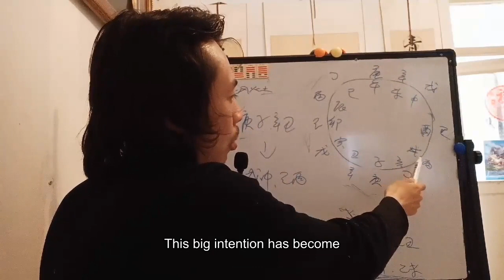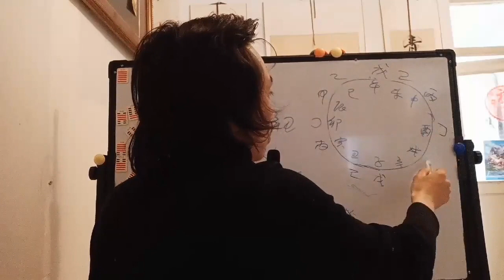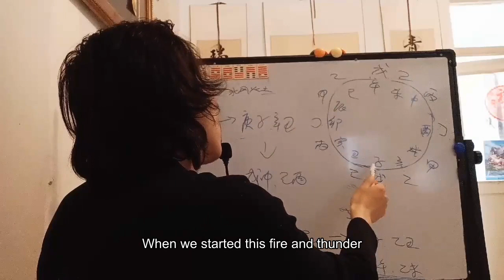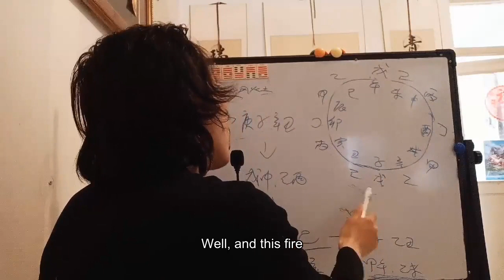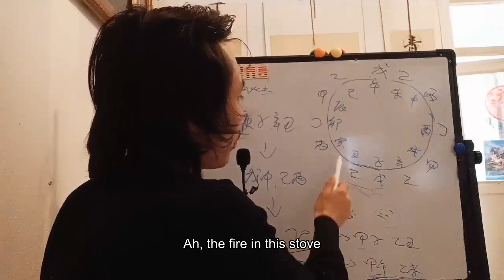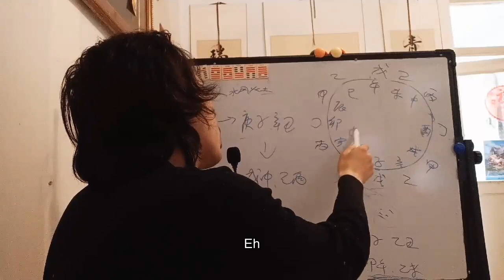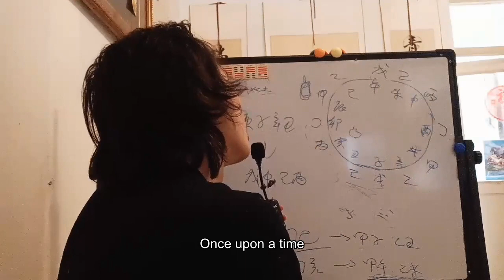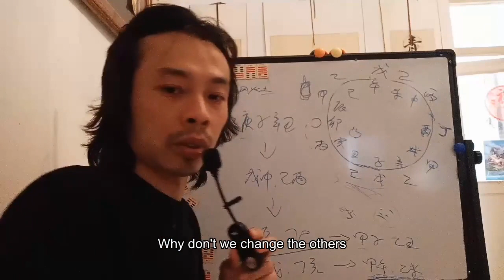纳音水命60甲子纳音别解三命通会渊海子平真诠穷通宝鉴神峰通考子平派传统Nayin water life 60 jiazi Nayin different solution three lives To